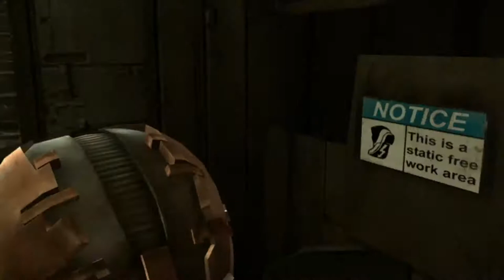СКОЛЬЗКИЕ И МЕРЗКИЕ ТВАРИ... ► ПРОХОЖДЕНИЕ DEAD SPACE [#2]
Хелоу! Сегодня продолжаем проходить игру Dead Space. Игра очень завораживающая для своих лет и очень качественная, как по сюжету, так и по графике и всему остальному)